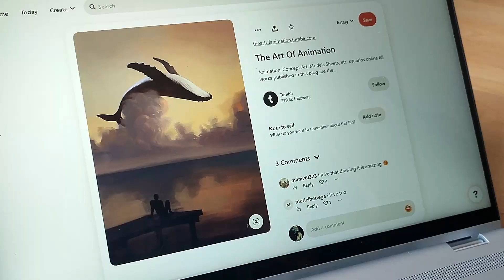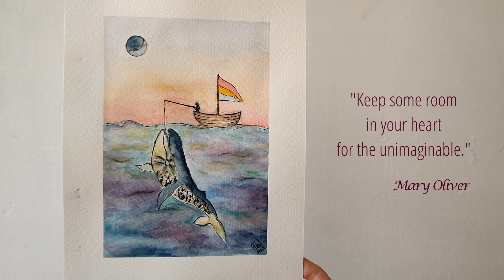Poetry Infused Art ━ a dreamy watercolor whale painting | Utopia Series I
In this video I invite you to watch the process of sketching and painting a dreamy watercolor & ink whale motif, accompanied by a dive into my thoughts on understanding others, being vulnerable and fear of change, infused with poetry by Mary Oliver.
Welcome to the Utopia Series 🌸 Included will be videos in which we explore our reality and imagine changes we would like to see in the world.

Sources: Wild Geese by Mary Oliver